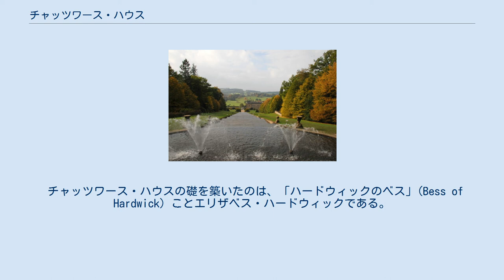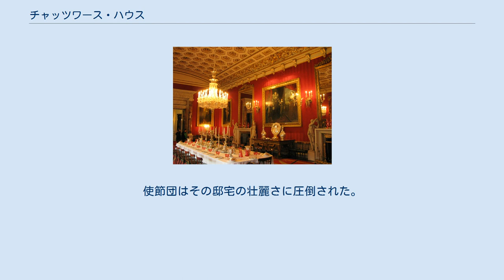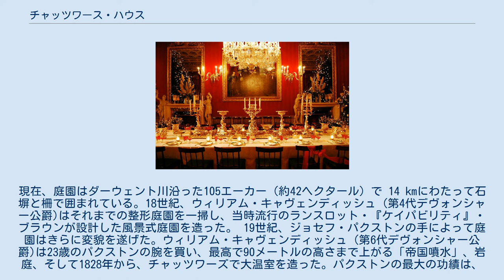チャッツワース・ハウス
イングランド・バロックの庭園
チャッツワース・ハウス (英: Chatsworth House)は、イギリスのダービーシャー、ピーク・ディストリクト国立公園 の中にある16世紀に建てられたカントリー・ハウスである。
チャッツワースはベイクウェル (Bakewell) の北東5kmにある。
 チャッツワース・ハウスの礎を築いたのは、「ハードウィックのベス」(Bess of Hardwick) ことエリザベス・ハードウィックである。
1553年に建て始め1560年代に完成した。
 1568年にベスの夫の第6代シュルーズベリー伯ジョージ・タルボットにイングランドで軟禁生活を送っていたスコットランド女王メアリーの身柄が預けられたことから、メアリーもチャッツワースを訪れている。
 現在の建物はベスの子孫で、初代デヴォンシャー公ウィリアム・キャヴェンディッシュの頃、建築家ウィリアム・タルマン (William Talman) によるものである。
邸宅は1686年から1707年の間に大規模に改築され、1820年代にも増築されてさらに見事になった。
 1872年から1873年にかけて欧米諸国を歴訪した岩倉使節団は1872年10月30日にチャッツワース・ハウスを訪問した。
使節団はその邸宅の壮麗さに圧倒された。
公爵自らが日本人使節を荘重な邸宅に迎え入れた。
 そこには、多くの蔵書が収められた図書室やワインの貯蔵庫、そして見事な内装で装飾された数多くの部屋があった。
使節団の久米邦武はティツィアーノや ティントレット、レンブラントやヴァンダイク等の有名な画家の作品を鑑賞しようと努めた。
しかし、広大で見事な庭園の美しさの方に、彼はより大きな感銘を受けた。
 庭園の巨大カスケードを上方より見える チャッツワースは広大な庭園で有名である。
現在、庭園はダーウェント川沿った105エーカー（約42ヘクタール) で 14 kmにわたって石塀と柵で囲まれている。18世紀、ウィリアム・キャヴェンディッシュ (第4代デヴォンシャー公爵)はそれまでの整形庭園を一掃し、当時流行のランスロット・『ケイパビリティ』・ブラウンが設計した風景式庭園を造った。 19世紀、ジョセフ・パクストンの手によって庭園はきらに変貌を遂げた。ウィリアム・キャヴェンディッシュ (第6代デヴォンシャー公爵)は23歳のパクストンの腕を買い、最高で90メートルの高さまで上がる「帝国噴水」、岩庭、そして1828年から、チャッツワーズで大温室を造った。パクストンの最大の功績は、1851年のロンドン万国博覧会がロンドンのハイド・パークで開催された際の、水晶宮の建設である。 チャッツワースはデヴォンシャー公爵の邸宅で、第11代デヴォンシャー公爵夫人デボラ・キャヴェンディッシュ（「ミットフォード姉妹」参照）により近代化・改革が行われた。
12代公爵時代に邸宅は売却され、その後公爵一家は邸宅に戻っているが、現在は屋敷の運営等はチャッツワース・ハウス・トラストによって管理されている。
 チャッツワース・ハウス見学に訪れた人は庭園を散策し、30もの豪華な部屋やヨーロッパ最大級の絵画コレクションを鑑賞することができる。
内部の装飾は、すべてバロック様式である。
ペインテッド・ハールや数多いステイト・ルームの天井や小壁には、ルイ・ラグエル (Louis Laguerre)やアントニオ・ヴェッリオ(Antonio Verrio) のフレスコ画が描かれている。
また多くの家具がウィリアム・ケントのデザインである。